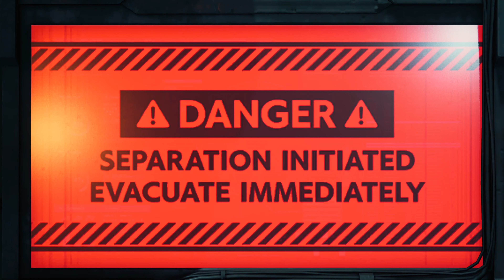【 12：アバランチの死闘】FF VII: Remake 4K 60fps PS5 『ネタバレ注意』